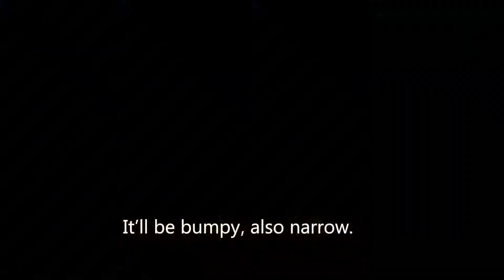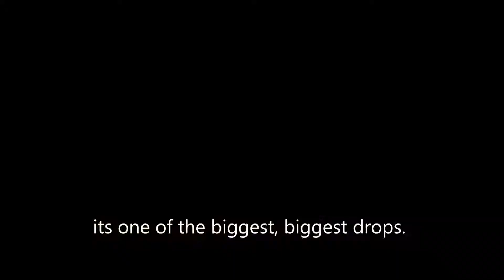Iguazu Falls, Death Road and Rio (2016)